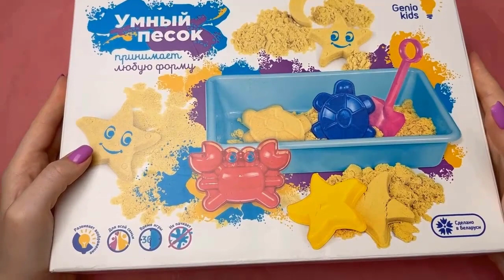Best of Satisfying Video Kinetic Sand ASMR 2023